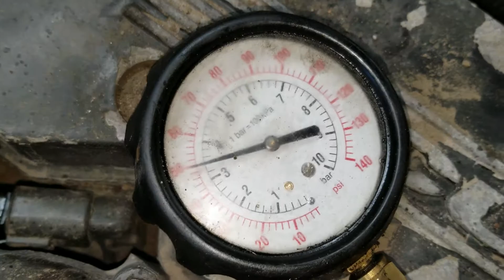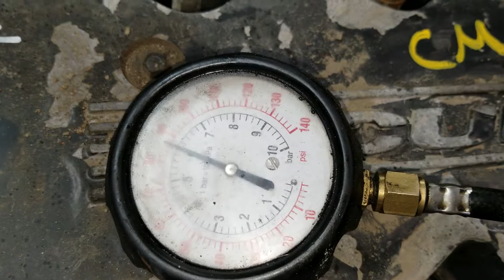Cm17302 gaylon Downey 5.9 ISB rear gear dirty good runner 10/23/18